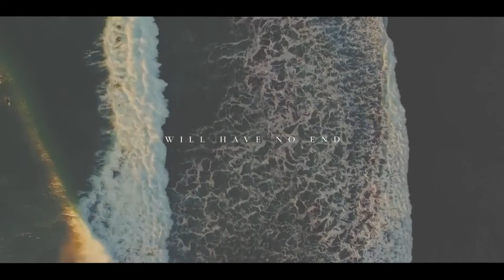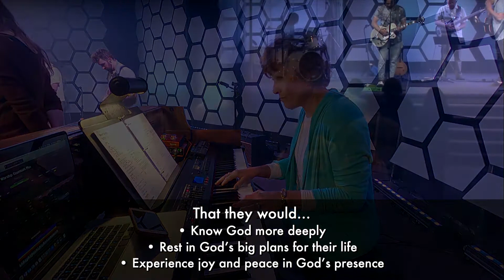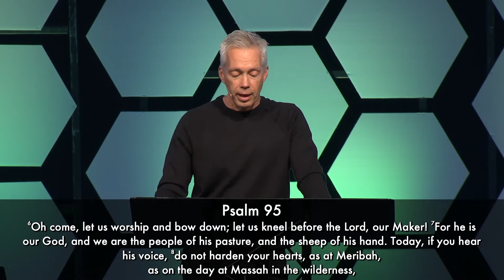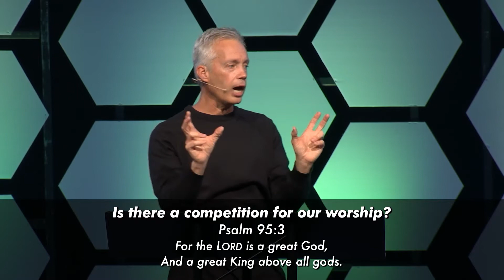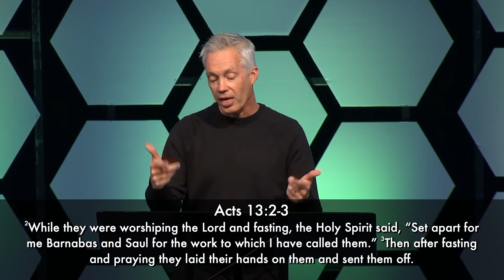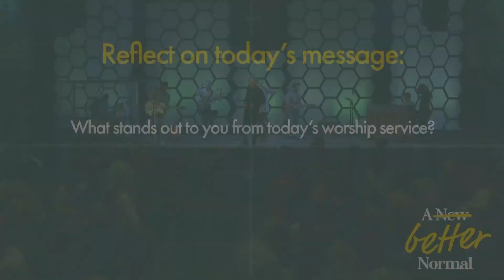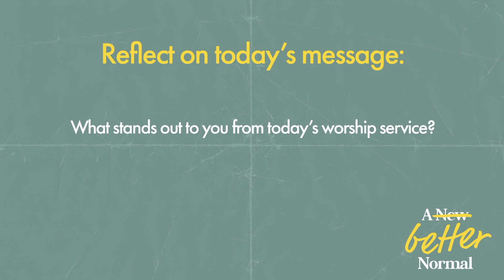5-16-2021 A New Better Normal: New Better Worship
New Better Worship
May 16, 2021
Shawn Peterson

This week we look at Psalm 95 to explore what it means to worship. There are things in our lives that compete for our worship but we can chose to focus on God, with a soft heart and experience worship together in community.